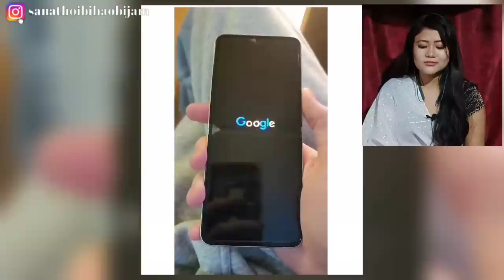Manipur Top Reelers Mayamse Ubada Eidi NGAORE || Funny Scenes Reaction || #018 || THOIBI REACTION